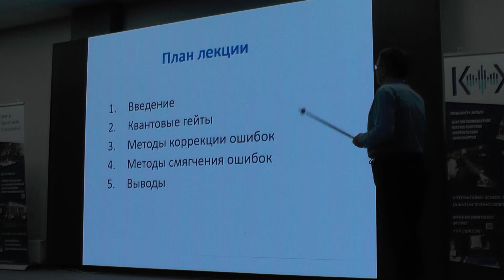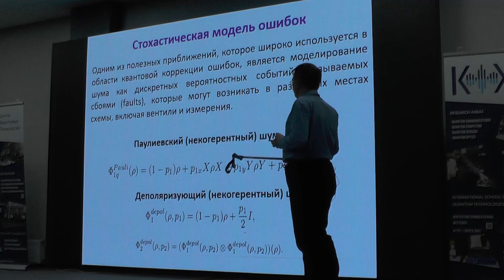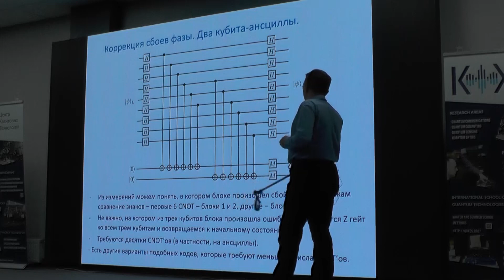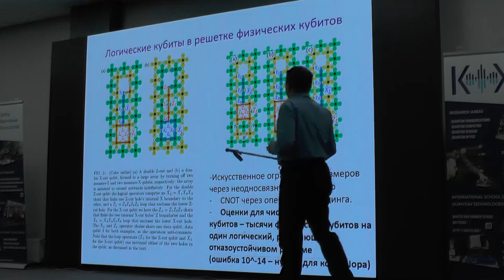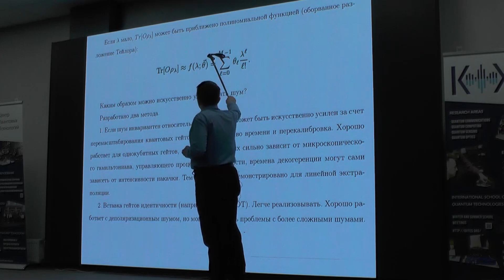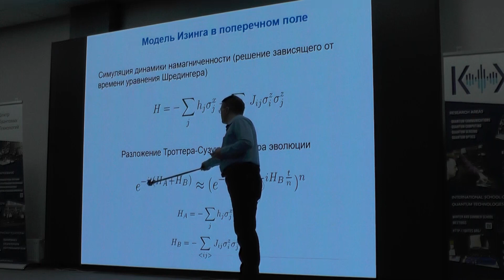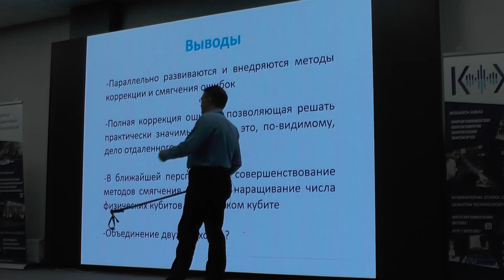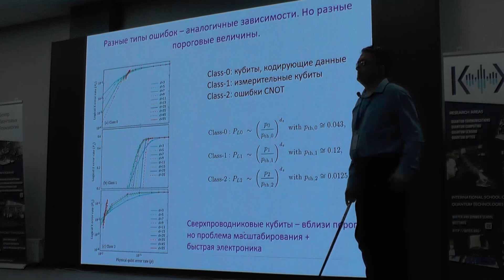Методы коррекции и смягчения квантовых ошибок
Вальтер Погосов
Всероссийский НИИ автоматики им. Н. Л. Духова